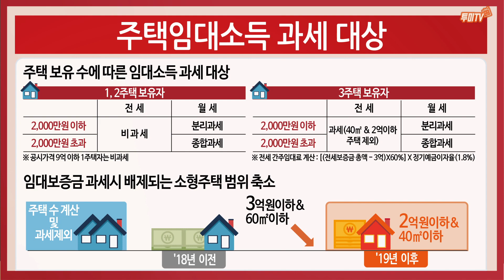2020년 1월 주택임대사업자 등록 의무화?! - 세무사가 알려주는 다주택자, 고가주택 전세, 월세 소득 신고 기준 및 임대소득 세금 과세 대상, 임대사업 등록방법 등 [투미TV]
2020년 1월 21일까지 주택임대사업자 등록 의무화?!
주택임대사업자 등록을 의무화해야 한다는 이야기가 들려오고 있습니다.
1월 21일이 다가오다 보니, 이에 대한 질문이 많이 쏟아지고 있는데요.
열림세무회계사무소의 이상우 대표 세무사님을 모셔서 이야기 들어보았습니다.

용어구분부터 필요하다.
민특법(민간임대주택에 관한 특별법)상 주택임대사업자가 아니다.

1주택자라도 고가주택이라면 임대소득 과세?!
3주택 이상이면 전세도 임대소득 과세?!
임대사업등록을 안 하면 가산세 부과된다던데 어떤 내용인지
등록한다면 건강보험료는?! 등등 전반적으로 정리해보았습니다.

투미부동산 블로그도 참고하실 수 있습니다.

부동산 성공투자의 미래! 투미부동산컨설팅